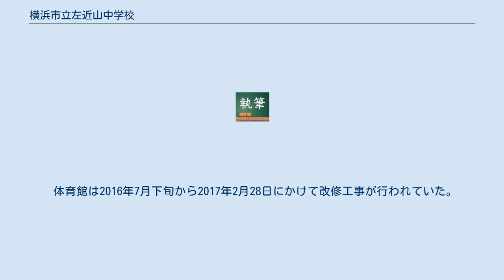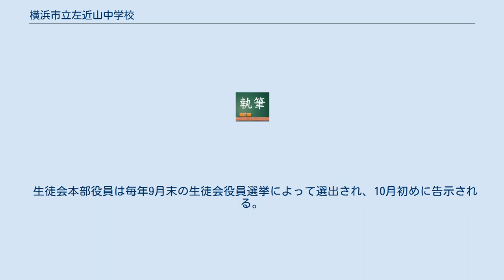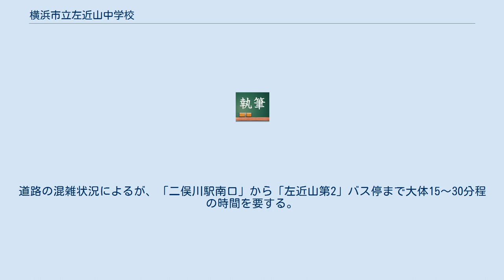横浜市立左近山中学校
横浜市立左近山中学校（よこはましりつさこんやまちゅうがっこう、英:Yokohama City Sakonyama junior high school）は、神奈川県横浜市旭区にある公立中学校である。
 地元では「左近山中学校」、「左近山中」、「左近中」などの愛称で親しまれている。
 当校の生徒は横浜市立左近山小学校、横浜市立今井小学校、横浜市立市沢小学校出身が多い。
校舎は南棟と北棟に分かれた地上4階建てであり、南棟と北棟を2・3階で渡り廊下が結ぶ。
 グラウンドの一角は体育館と武道場があり、プールは武道場の屋上である。
 体育館は2016年7月下旬から2017年2月28日にかけて改修工事が行われていた。
 部活動は運動部7部と文化部2部の合計9部で構成される。
近隣の他校よりも部活動の数が少ないのが特徴である。
ソフトテニス部は女子のみの部員で構成されており、男子は入部することができない。
バスケットボール部は男子バスケットボール部･女子バスケットボール部と男女に分けられているが、｢バスケットボール部｣として1つに纏められることも多い。
音楽部は軽音楽を取り扱っており、吹奏楽は行わない。
音楽部は左近山地域の地域行事などでも演奏の発表をしており、最も地域との交流がある部活動といえる。
 当校の生徒会は本部役員を中心に代表委員会、各種専門委員会がある。
また、その他特別な学校行事の運営に携わる特別委員会も設置されている。
代表委員会はクラス委員･学級委員などとも言われる。
 生徒会本部役員は毎年9月末の生徒会役員選挙によって選出され、10月初めに告示される。
学校行事のみならず、各学年行事に携わる委員会も設置されている。
1年生の行事の委員会ならば参加でき年の場合も同じである。
各学年の代表委員会とその他参加希望者らで構成されることが多い。
 体育祭や文化祭を中心に様々な行事がある。
 その他にも、全校朝会や生徒会本部が運営する生徒会朝会、生徒評議会が定期的に行われる。
 当校には北棟3階に「左近山中学校通級指導教室」があり、他校の生徒が来校することもある。
 通級指導教室について、詳しくは通級指導教室を参照。
 ・瑛人 - シンガーソングライター 相模鉄道線「二俣川駅」で下車、相鉄バス「二俣川駅南口」から1番乗り場で左近山団地行きバスに乗車。
「左近山第2」バス停で下車し、徒歩2分。
 平日は10分間隔でバスが運行している。
道路の混雑状況によるが、「二俣川駅南口」から「左近山第2」バス停まで大体15～30分程の時間を要する。